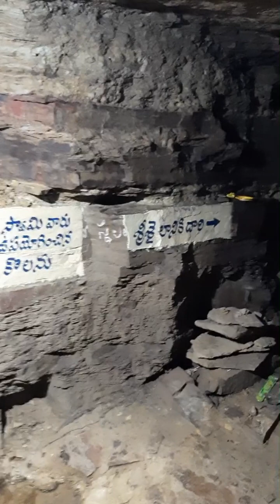Ravvala konda potuluru veera bhramam Garu kala ghnanam rasina gruhalu